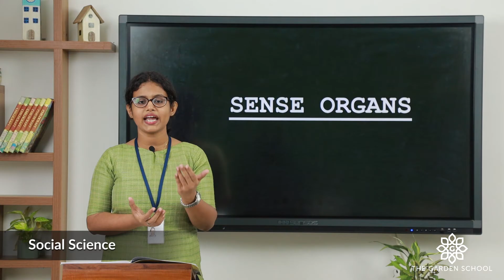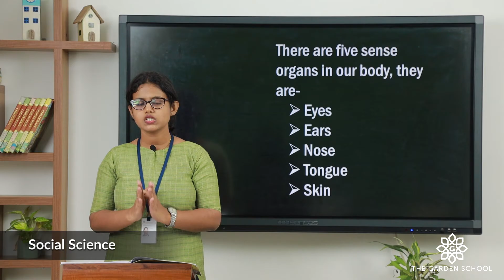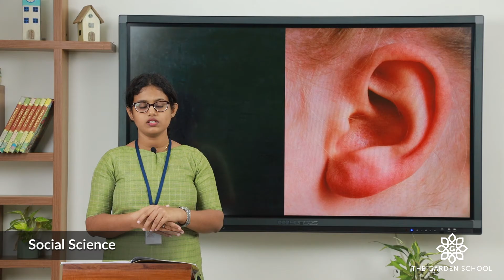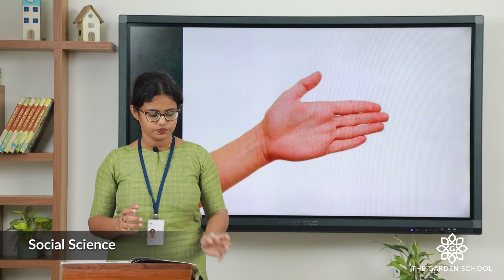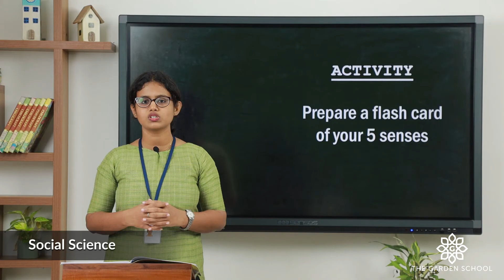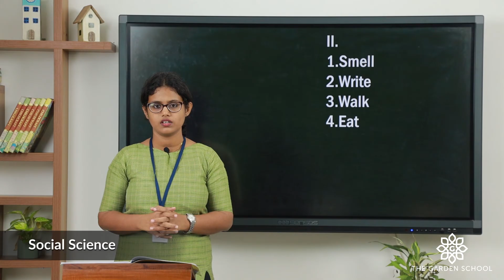Grade 1 Social Science Sense organs